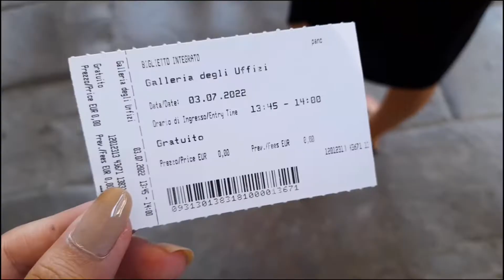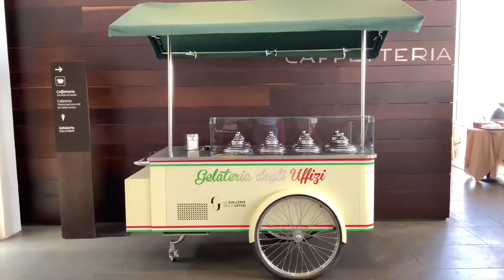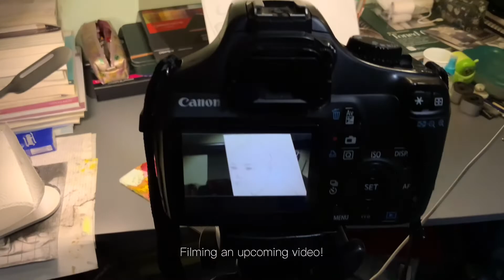Sunday Vlog | visiting the Uffizi Gallery in Florence, Italy!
Spend the Sunday with me :)

Filming equipment 📷
- my iPhone 14 pro Max (in cinematic mode) ;)